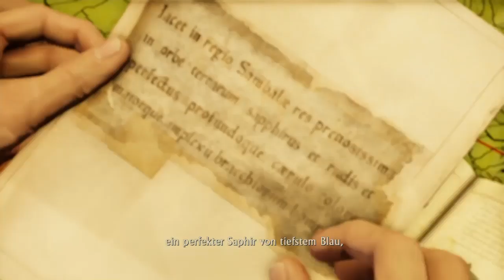Die Sprengsätze Let's Play Uncharted Among Thieves Part 3 (Schwierigkeit Normal) (Ps4)